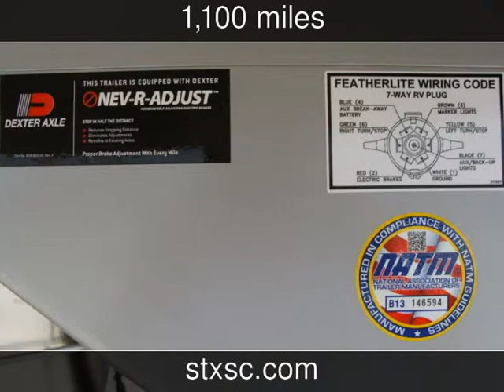2014 Featherlite 8533 New Rvs - Spring,Texas - 2013-08-17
See more details about this new rv This 2014 Featherlite 8533 with 1,100 miles is for sale at SportChassis of Texas.